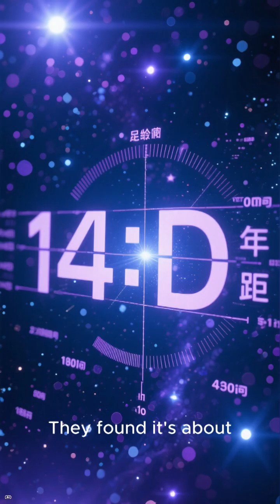Gaia and TESS Reveal the Secrets of Star Cluster NGC 2506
A Deep Look into NGC 2506 — The Binary Stars That Unlocked Its Age

New Data from Gaia Redefines What We Know About NGC 2506

Gaia’s Stunning New Insights into the Star Cluster NGC 2506

Binary Stars Expose the Hidden History of NGC 2506